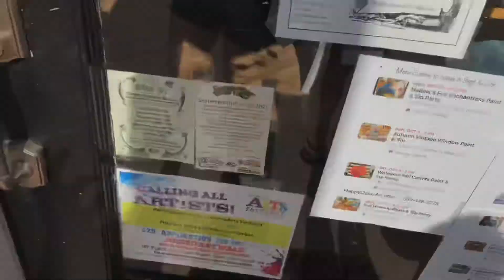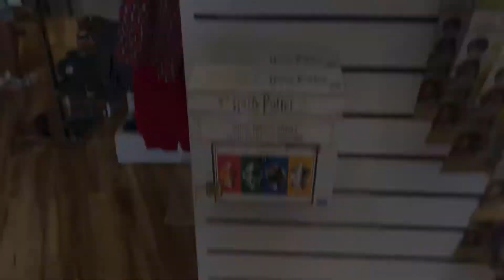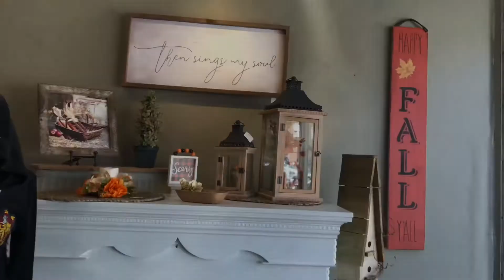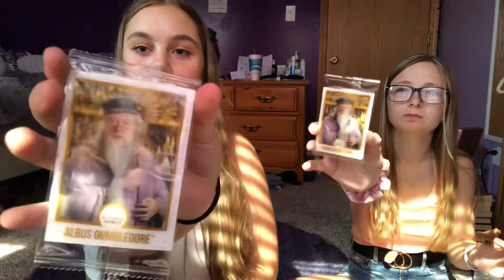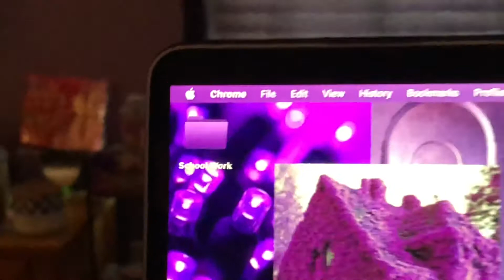Harry Potter In Morris!? | Vlog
Downtown Morris became harry potter themed for the day, so me and Brooke had to go see it. It was super fun and a cute way to get business to the smaller stores out there. It was overall a fun day and I hope u enjoy it!!